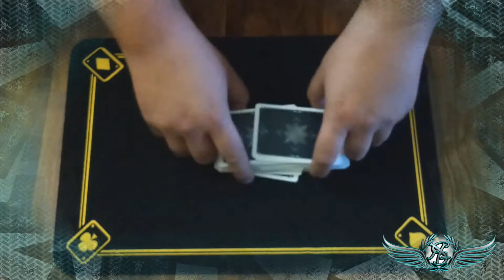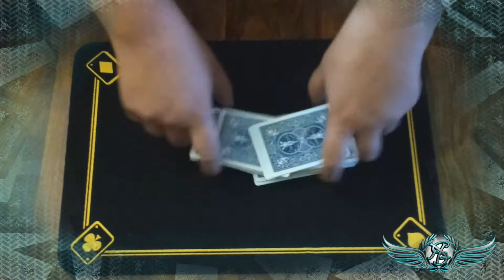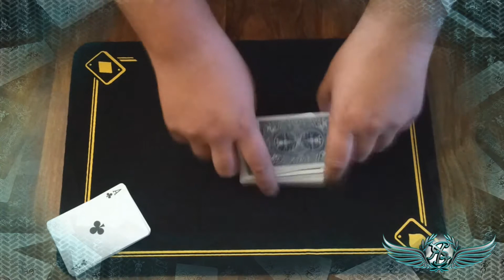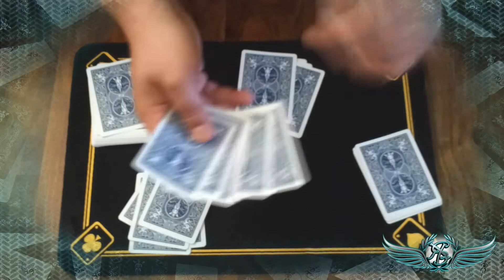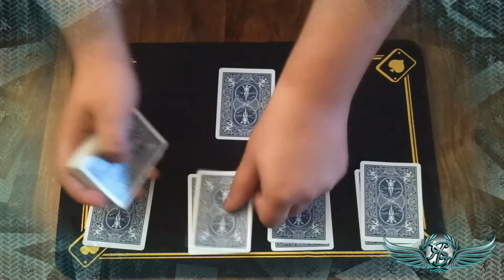Trucul Nr.20 - Pure Magic OR Just Cheating? | Full HD [RO]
Welcome to my magic. Here you will be able to watch the Reality Beyond Itself. Thank you for your support. Share it to the world☺(click on "Show More" to see the magic)

ǀ°•.•°♥°•.•°♠°•.•°♣°•.•°♦°•Яealitƴ ẞeƴond Itself•°♦°•.•°♣°•.•°♠°•.•°♥°•.•°ǀ

ǀ..•°•.•°♥°•.•°♠°•.•°♣°•.•°♦°•.•°VIDEO INFO°•.•°♥°•.•°♠°•.•°♣°•.•°♦°•.•°•..ǀ

•Created & Hosted by: KiDooM
•Recording Device: Samsung Galaxy SII
•Camera Operator: Ximena Alexe & KiDooM
•Graphics/Video Editor: KiDooM
•Software: Sony Vegas 10 & 11 Pro || Photoshop CS3 || Wavelab 6 || ImTOO Video Converter Ultimate 6 || YTD Video Converter
•Intro & Outro Sound: Benny Benassi - Cinema
•Recording Studio: On Planet Earth.
•Performing: KiDooM

•Name: KiDooM / Mihai (real life name)

ǀ°•.•°♥°•.•°♠°•.•°♣°•.•°♦°•Яealitƴ ẞeƴond Itself•°♦°•.•°♣°•.•°♠°•.•°♥°•.•°ǀ